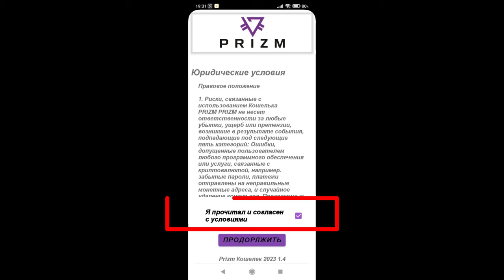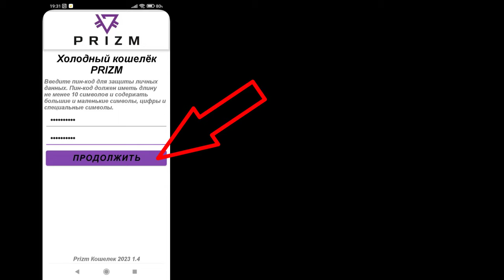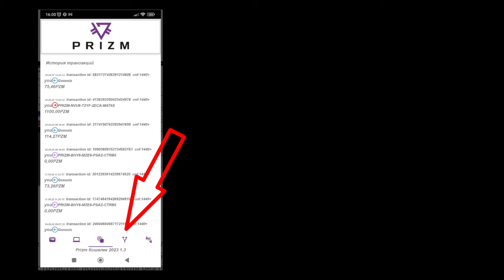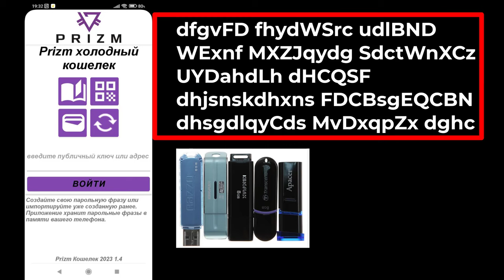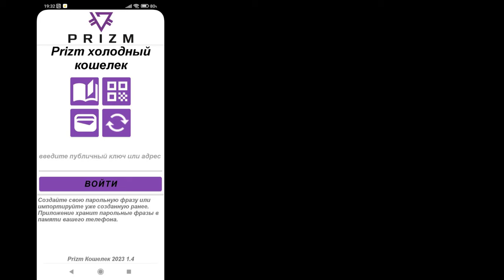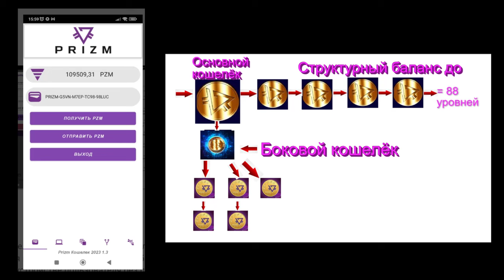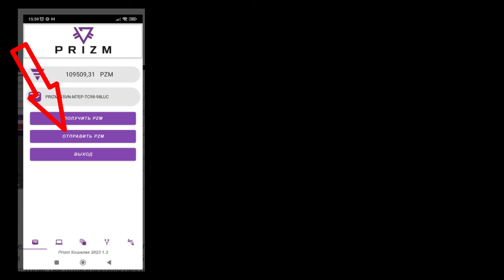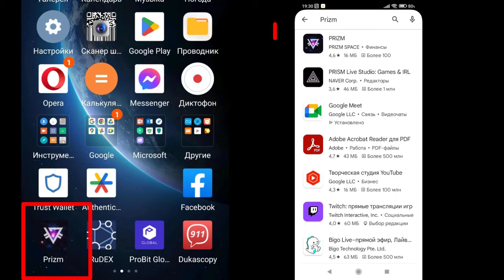Бесплатное приложение PRIZM space с google Play для андроида. Установка. Обзор. Ввод и вывод монет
БИРЖИ
1. ссылка для регистрации на биржу NETEX Trade
3. ссылка на белорусскую биржу currency.com
4/ ссылка на ПерфектМани
адрес ГЕНЕЗИСА/address
GENESIS= PRIZM-TE8N-B3VM-JJQH-5NYJB
Полезные видео по теме PRIZM

8) Как купить coin Prizm на бирже RUDEX за TRC 20 (USDT)
00:00 Установка приложения
02:09 Обзор главной страницы приложения
05:00 Создаем кошелёк в приложении. Безопасность.
06:26 Как войти в кошелёк в приложении.
07:07 Обзор приложения внутри кошелька
08:40 Пополнение кошелька монетами
11:00 Отправить монеты с кошелька
13:00 напишите отзыв о приложении на googl Pley